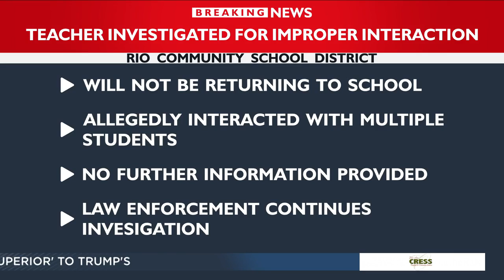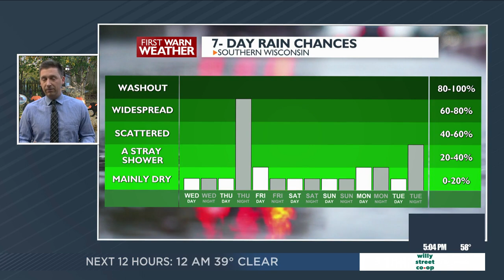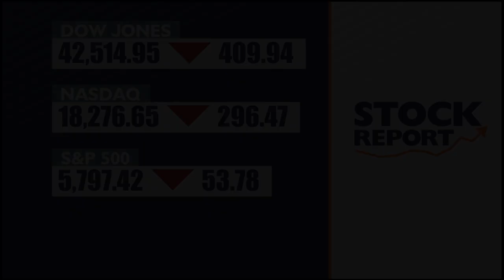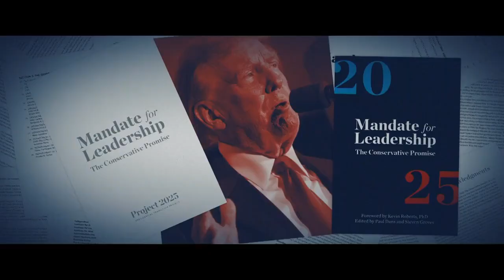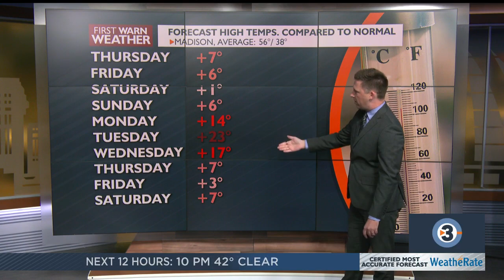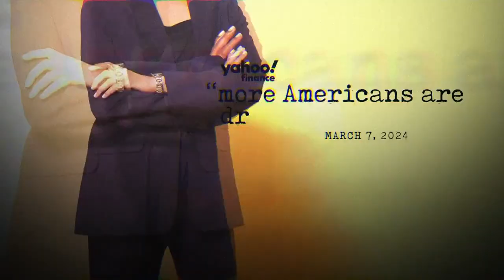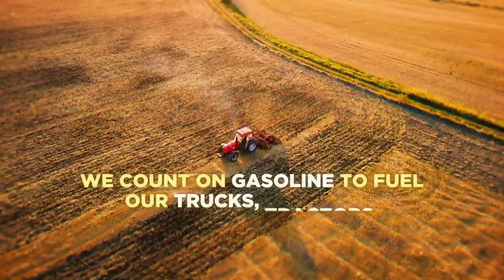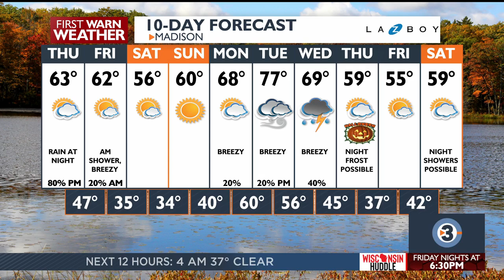News 3 Now at Five: October 23, 2024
Get your Wednesday, October 23, 2024  early evening news update from WISC-TV News 3 Now and Channel3000.com in Madison, Wisconsin.